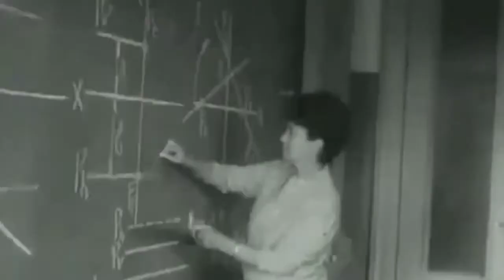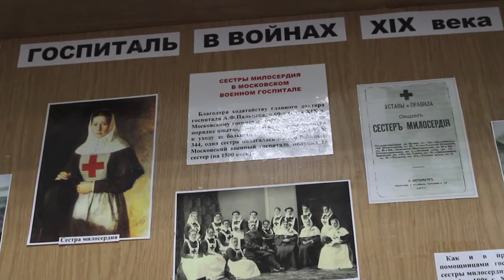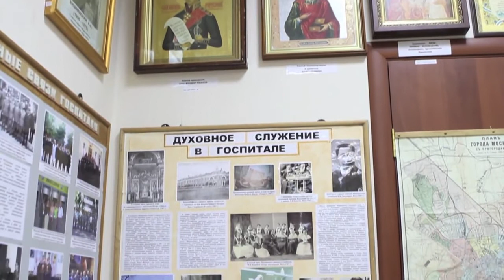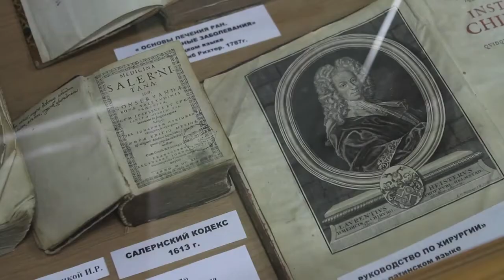Воинский некрополь. Создан. Она добилась этого - Марина Овчинникова, премия Хранители наследия